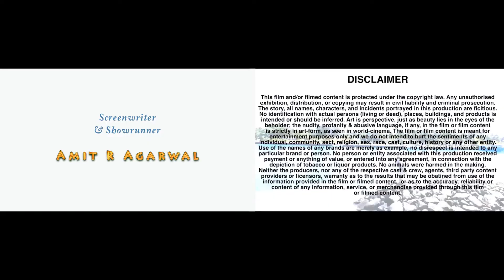HowTo Make Film Cinema TheArtist TheDisasterArtist TheRoom l 69_Opposites_Attract l Vine 505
'69 Opposites Attract' - The Longest Running Webseries In The World - Celebrates Bad-Art, Experimental, Satire With Light Erotica. For the first time, an Indian filmmaker fuses, Andy Wharhol's 'Visual Art Movement' with Indian kitsch & pulp - Pulp Fiction! Styled as mockumentary, the webseries is the epitome of mixed-art production (cast, crew, equipment, locations) with many webisodes (episodes) shot as single-person crew!

Within two years '69 Opposites Attract' webseries emulated '69 Opposites Attract' (2010) films' success; it is part of Doctoral Thesis approved by UNSW, Australia. A case study @ prestigious Business Schools and Film Schools worldwide, it clicked in 50 million views across social-media platforms.

"69 Opposites Attract" has won 10 awards in the categories of Best Webseries, Best Director, Best Actor, Best Actress, Best Trailer, Best Screenwriter, Best Concept. It's Original Spinoff "Honey Kapoor" Is A Six-Cut Feature Film Franchise. The Webseries Streams 24 December 2018 onwards till 24 December 2121 EXCLUSIVELY ON
YouTube Channel l Vimeo Channel l Instagram l Twitter l Facebook l Other Social Media l
The plot is about guerilla-filmmaker & superstar, Honey Kapoor (Amit R Agarwal); as he turns camera onto himself, recounting his Superstardom's, decade long rise and fall; as he prepares to reboot his most famous film, '69 Opposites Attract'.

'69 Opposites Attract' mocks taboo subjects and is a tight slap on the face of hypocrisy, the nepotism, the dual moralistic standards, the sexuality, the vibrancy & the enigma that 'Bollywood' or even 'Hollywood', is infamous for.

Hollywood actress & star Dominique Swain, launched the webseries on November 18, 2016 at a gala event. The webseries provides Vertical Integration in Entertainment Industry with opportunities in each of the four basic phases in an entertainment professionals' career: 1. Training (acting, scripting, direction & cinematography) ll 2. Work ll 3. Press & Media ll 4. Awards

It questions 'the audience' about their understanding of Cinema and seeks an answer to the drift of 'The Artist' and 'The Disaster Artist'?
What's that? :)

Enjoy the Webseries. Complete Details @